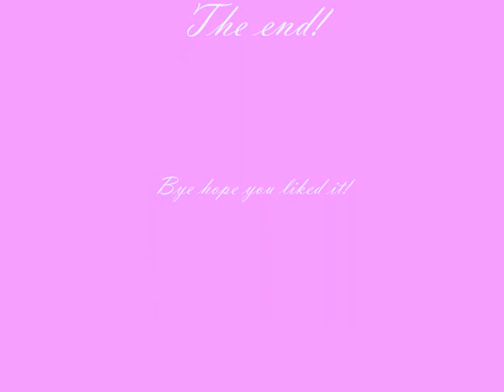NaruSaku - fall for you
Heey  I made this video in tribute of my favourite couple of naruto ^^ So, comment, rate and subscribe!! btw, if you´re one Anti narusaku, naruhina or sasusaku ( bleeh... ) you can leave now! I will block every stupid comment :p  the music is fall for you (as you can see)

I DO NOT OWN NARUTO OR THE MUSIC!!!